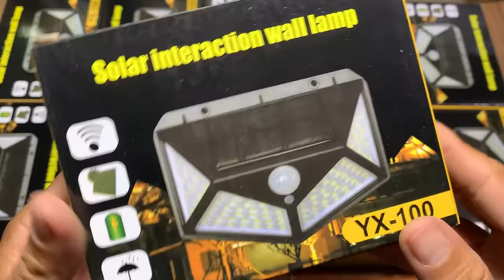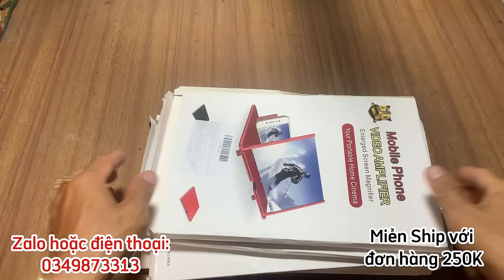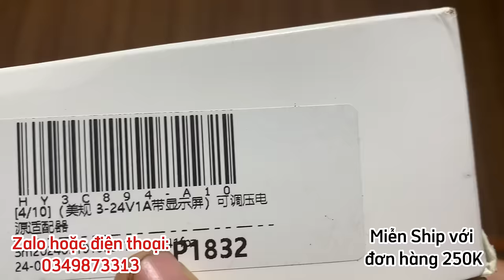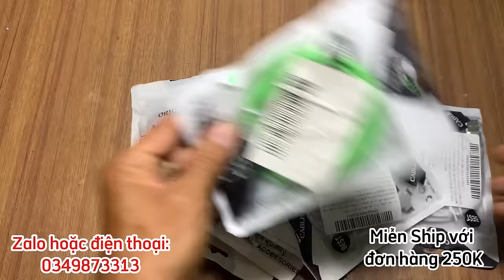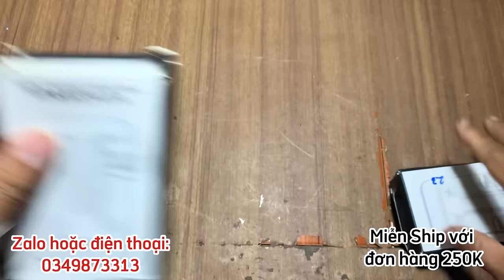Hàng hoá hôm nay có nhiều lắm anh em ơi